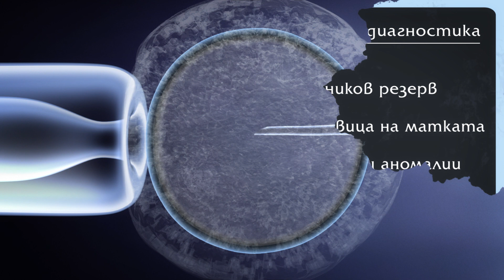2D/3D видео за образната диагностика в инвитро оплождането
Скъпи приятели,

Преди и по време на лечението на стерилитет основни помощни средства на акушер-гинеколозите за поставяне на правилна диагноза са образните изследвания. Те не се прилагат само за оценка състоянието на маточните тръби и овулацията на жената. Образните изследвания са задължителни и за определяне на яйчниковия резерв на пациентката.

Медицински комплекс „Д-р Щерев“ е пионер не само в инвитро оплождането, но и във въвеждането на най-новите допълнителни изследвания и техники в репродуктивната медицина. Така заедно постигаме повече успехи, което означава повече бебета и повече радост както за нашите пациенти, така и за специалистите ни.

Вижте най-новото ни 3D видео, което представя кои образни изследвания се прилагат при нас: